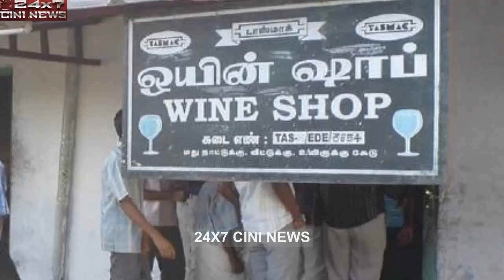குடிமகன்களுக்கு தேர்தல் ஆணையம் கொடுத்த ஷாக் என்னென்னு தெரியுமா?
All Tasmac shops to remain closed on April 19
 In view of Mahaveer Jayanthi on April 19 , all Tasmac shops will remain closed in the city, according to a press release from the District ...
Dry days: Tasmac liquor shops to remain closed in Tamil Nadu on two ...
Tasmac shops closed on 4 days in april may due to
All TASMAC outlets in the State have been ordered to be closed on Mahaveer Jayanthi which falls on April 24th and May Day which falls on ...